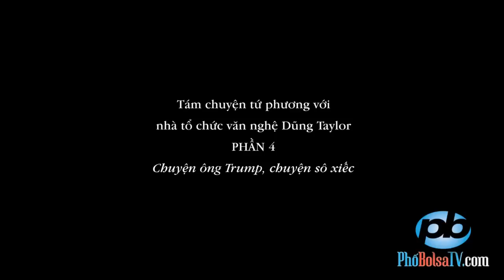Tám với nhà tổ chức Dũng Taylor: Chuyện ông Trump, chuyện xô xiếc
Tám chuyện tứ phương với nhà tổ chức văn nghệ Dũng Taylor
PHẦN 4: Chuyện ông trùm, chuyện ông Trump. Chuyện sô chuyện xiếc